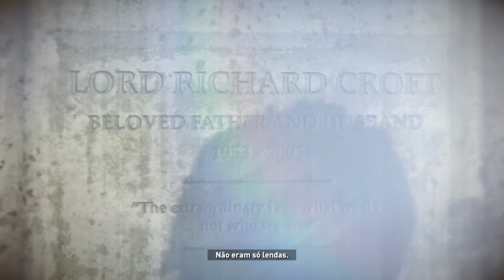RISE OF THE TOMB RAIDER |#14 O JONAH FOI RAPTADO PELA TRINDADE !